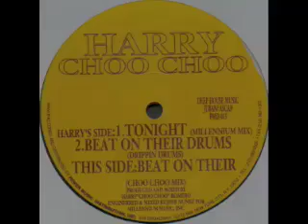Harry Choo Choo - Tonight (Millennium Mix)